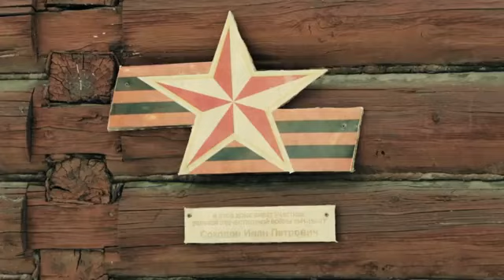От героев былых времён (Из к/ф "Офицеры")